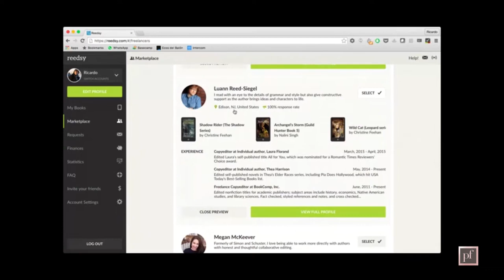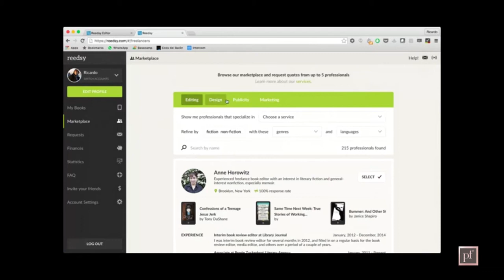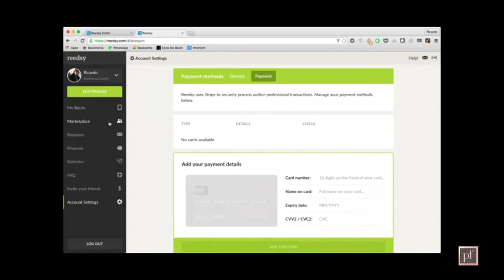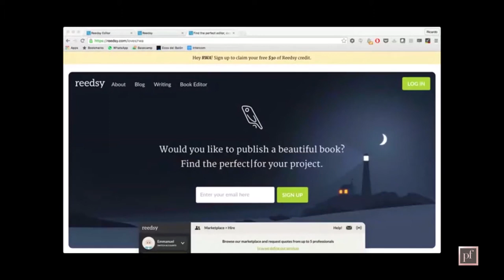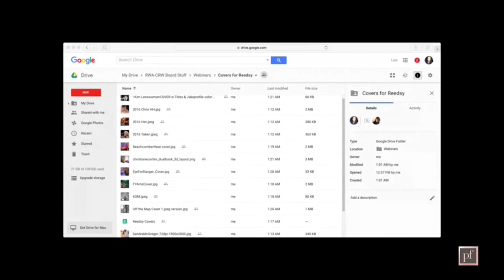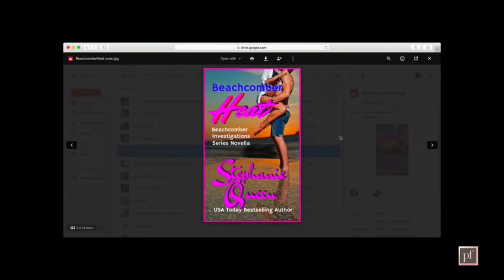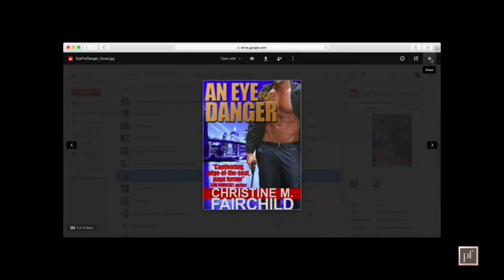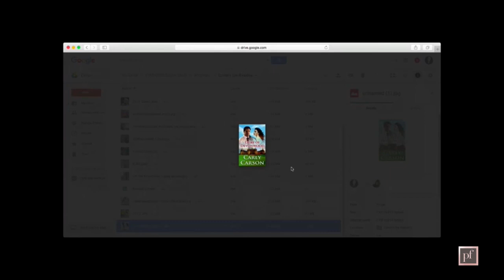WEBINAR Who Is Reedsy + Why Every Indie Author Should Be Using Them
Find out why Reedsy is so amazing and why you should use it for all your book formatting needs.

💕 Oops - this FREEBIE is now part of the paid Author Resource Library. Sorry about that but The Lisa London brand no longer exists but I wanted to save all of the FREEBIES (there are OVER 80+) and consolidate them all for you into ONE LIBRARY

🎉 I would LOVE to still give you access to the download you see in this video and MORE - every single thing I've ever created is yours in one place: The Author Resource Library